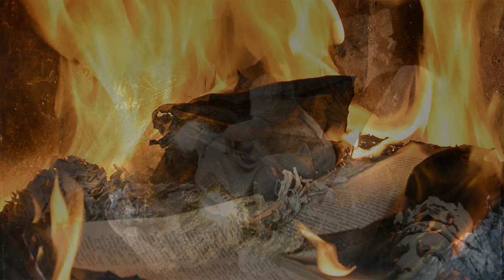SOLE NERO di Sandra Ceccarelli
Ho dato voce alla paura e all’angoscia che in me suscitano le azioni atroci commesse dai terroristi verso le persone e verso le opere d’arte, dando vita a questo video creato con le immagini riprese durante l’eclissi di sole. Nello stesso tempo ho voluto affermare la mia incrollabile convinzione che solo la giustizia, la solidarietà tra i popoli e la cultura possano gettare un ponte che unisca civiltà diverse affinchè la conoscenza le aiuti a comprendersi e ad accettarsi.

Regia - Sandra Ceccarelli
Idea /Soggetto - Sandra Ceccarelli
Fotografia - Sandra Ceccarelli
Video - Sandra Ceccarelli
Colonna sonora - « Musica de triste revelacion » di Philip Glasse e « November rain » di David Garrett
Montaggio - Sandra Ceccarelli

Risultati ottenuti:

9 posto tappa “Gruppo Fotoamatori Pergine” di Pergine Valsugana (Trento);
18 posto tappa "CF Desiano" di Desio (Milano);
19 posto tappa “Circolo Fotografici Il Palazzaccio” di San Giovanni in Persiceto (Bologna);

49 posto assoluto nella classifica generale del circuito.

Commento giuria
L’autrice affronta con immagini particolarmente studiate sul piano espressivo e cromatico un tema attuale e complesso quale quello della paura e della difficoltà di convivenza tra culture, proponendo comunque una soluzione positiva. Efficace l’accompagnamento sonoro.
(Giuria del gruppo fotoamatori Pergine di Pergine Valsugana).